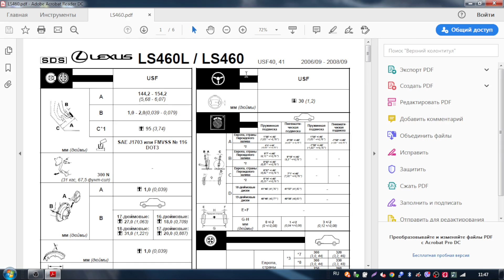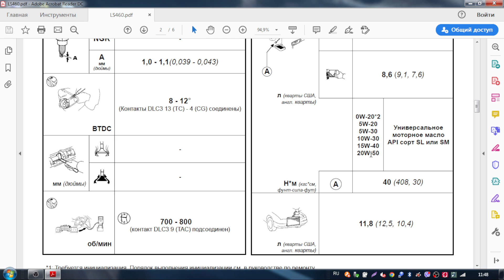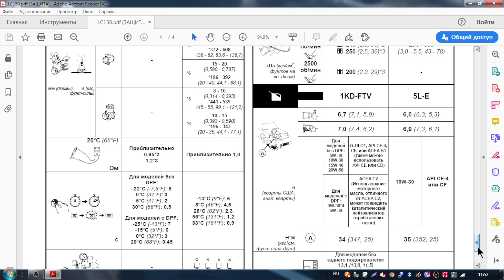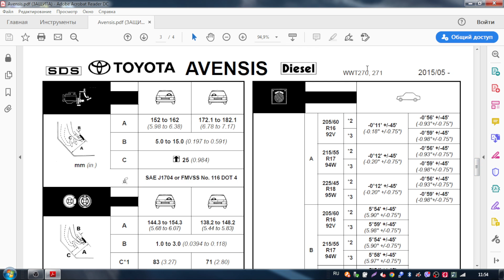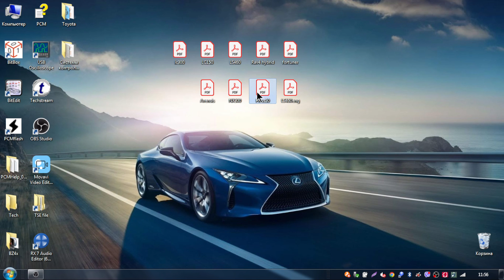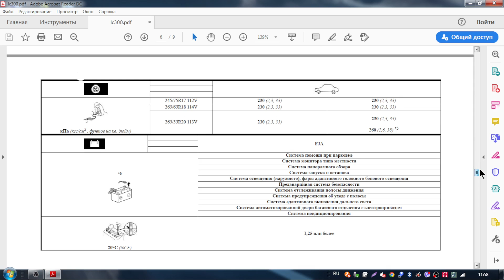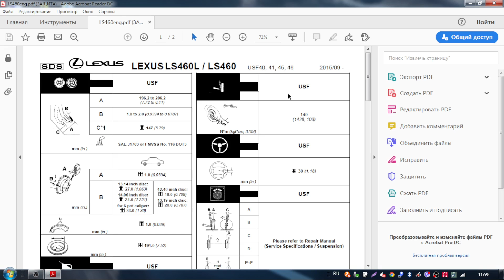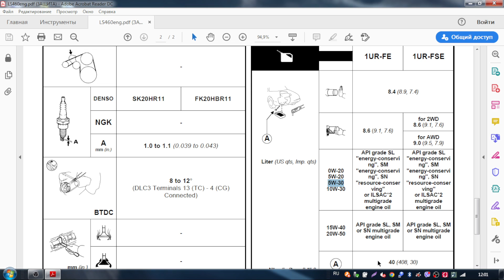Какое масло лить в Toyota/Lexus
В этом видео я расскажу, как подбирать моторное масло для автомобилей Toyota\ Lexus.